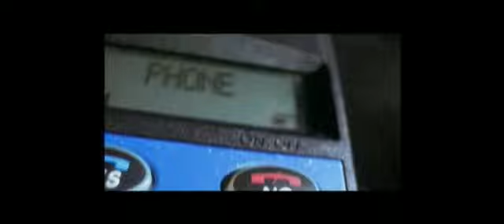somebody answer the phone🤷‍♂️Mario Piu - communication